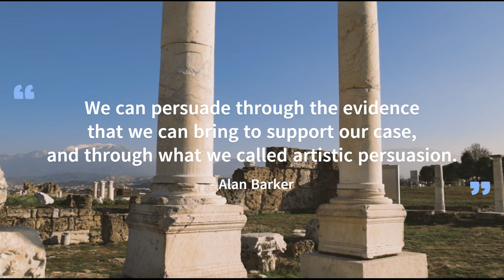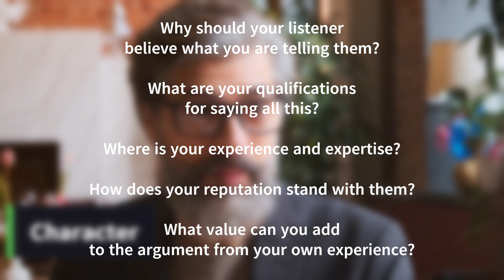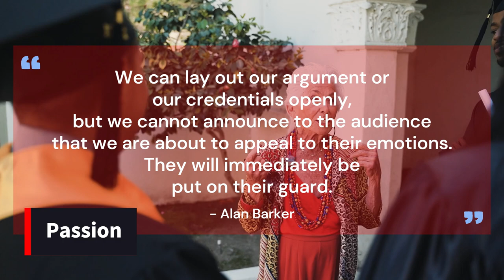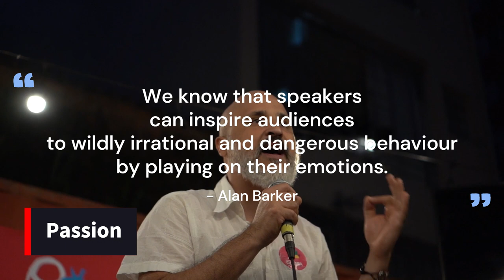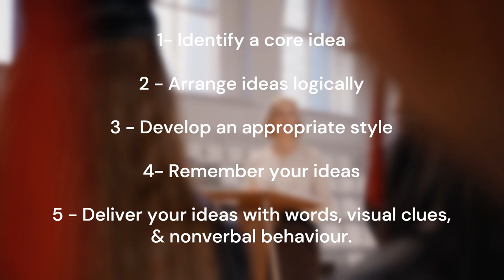THE ART OF PERSUASION. SELLING YOUR IDEAS.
This video is based on Alan Barker's "Improve your Communication Skills".

In today's world, persuasion is king. No longer can we simply tell people what to do and expect compliance. Now, we must sell our ideas like a pro. But how do we do it effectively? Well, it's all about having powerful ideas and delivering them with finesse. Ideas are the currency of communication, after all.

Forget bombarding people with information. That won't sway anyone. It's all about the art of rhetoric, a skill as old as time itself. While few still formally study rhetoric, its principles can revolutionize your persuasion game.

So, what are these principles? Let's break it down into three key components: character, logic, and passion.

LOGIC, or logos. It's all about appealing to your audience's reason. Construct a solid argument, pepper it with reasons, and voila! You've got yourself a persuasive case. Logic comes in two flavors: deductive and inductive. It's the backbone of any convincing argument.

Next, we have CHARACTER, aka ethos. People trust those they respect. So, build your credibility. Show them why they should believe you. Your expertise, experience, and reputation are your secret weapons.

Last but not least, PASSION, or pathos. Humans are emotional beings, after all. Appeal to their feelings, but do it subtly. Don't announce it; let it simmer beneath the surface. Whether it's stirring empathy or inspiring action, emotion is a powerful tool in your persuasion arsenal.

But here's the kicker: to truly persuade, you need all three. Character, logic, and passion must work in harmony. It's a delicate dance, but when done right, it's unstoppable.

So, how do you nail this ART OF PERSUASION? It's all about the process. Identify your core idea, organize your thoughts logically, craft your language style, rehearse, and then deliver like a pro. Use words, visuals, and body language to drive your point home.

In a nutshell, persuasion isn't just about convincing others; it's about selling them on your ideas. And with the right mix of character, logic, and passion, you'll be a persuasion powerhouse.

The Art of Rethoric 00:45
Evidence 01:14
Artistic persuasion 01:33
Logic 02:01
Character 02:29
Passion 03:20
Key Elements for Effective Persuasion 05:33

We would like to hear from you! Please leave your comments or questions below.

In that way, you're supporting this channel and you won't be missing any upcoming videos.

PS -  Thank you to the great creators at Pixabay: Danil_Shostak and at Pexels: Edmond Dantès, fauxels, Anastasia  Shuraeva, RDNE Stock project, Pressmaster,ROMAN ODINTSOV, Riccardo Bertolo, Henri Mathieu-Saint-Laurent, Mikhail Nilov, Mario  Schafer, Moe Magners, Pavel Danilyuk, and Suraphat Nuea-on.

The In Just One Minute (or so) Team